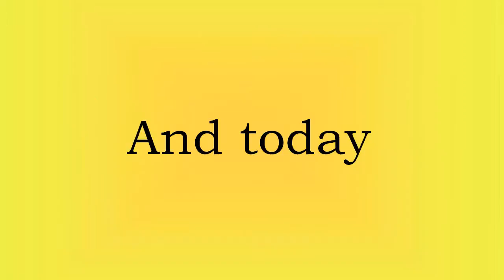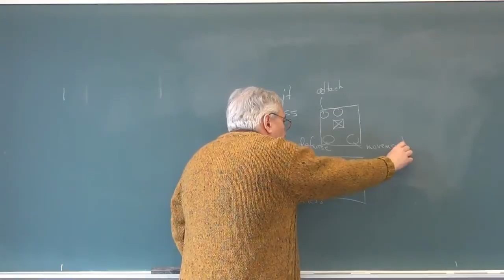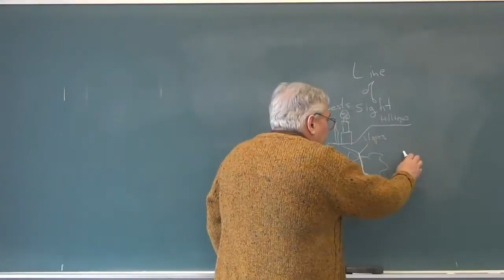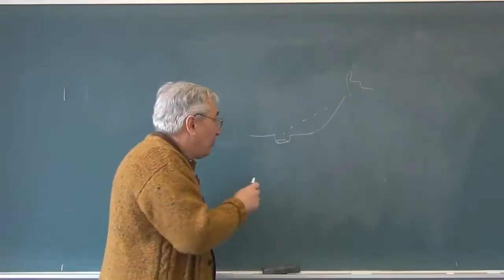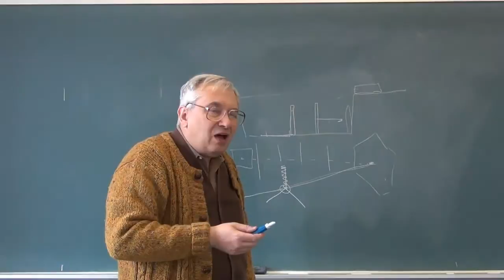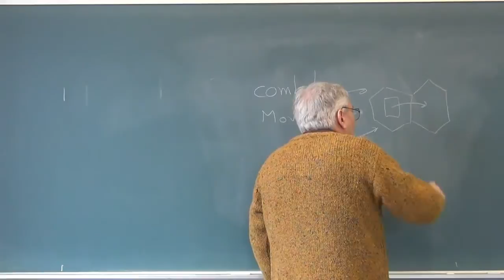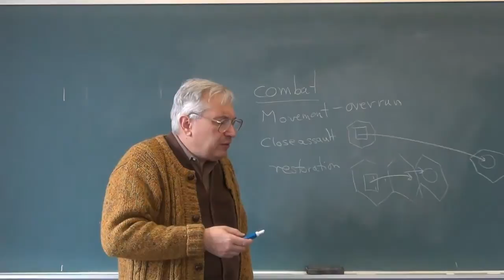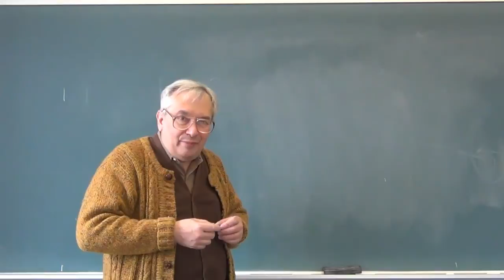Designing Board Wargames - 16 More Play of Panzerblitz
This lecture continues my discussion of the Panzerblitz rules. Note that there is no video of Lecture 15, because Lecture 15 was a discussion with students of progress on their game design projects.  "Lecture 15" did not include a lecture.